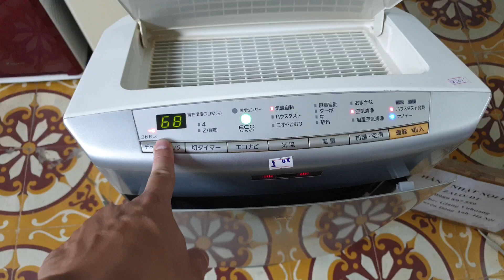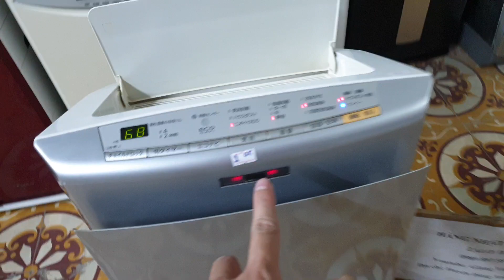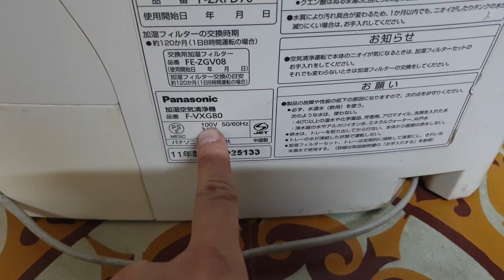0989897559- Siêu phẩm máy lọc không khí Panasonic F-VXG80 Đẹp long lanh mà giá thì quá rẻ